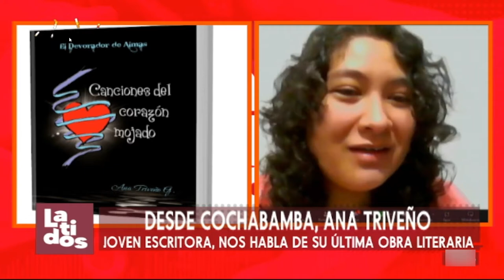Latidos- Entrevista a Ana Triveño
Ana Treviño es una joven escritora, nos habla de su última obra literaria "Llueven Estrellas".